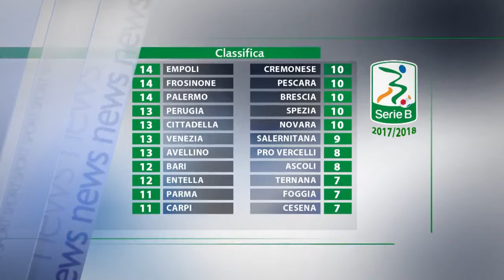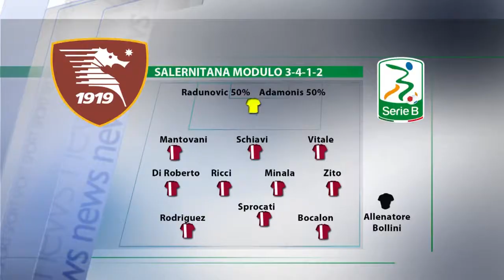Ecco la Salernitana di Bollini, dubbi sul modulo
Dubbi per il tecnico granata, indeciso sull'atteggiamento tattico da indicare ai suoi calciatori.